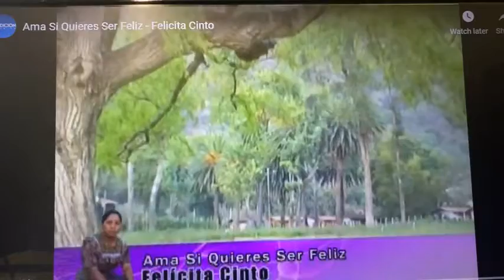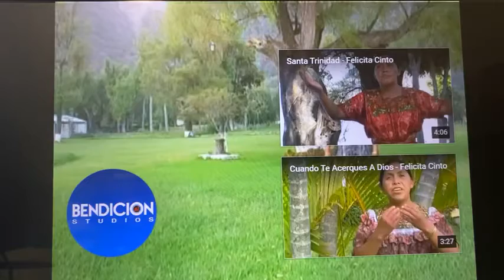Ama hoy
Una conciencia tranquila, es la mejor almohada.